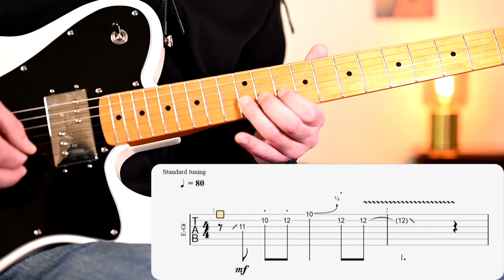Blues Bending Licks 3 ★ Intermediate ★ with BACKING TRACK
0:00 Blues Licks with Tabs
1:00 Backing Track and Scales